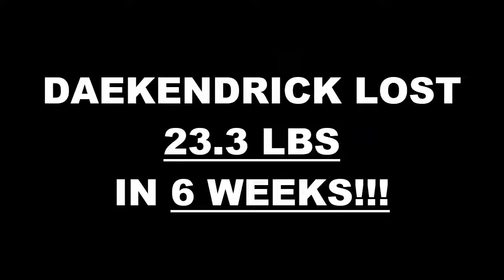South Fort Worth TX Weight Loss Fitness 6 Week Challenge Results - Daekendrick J.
We will now check the result of Daekendrick's 6 week weight loss challenge!